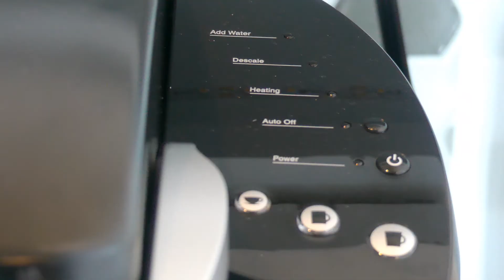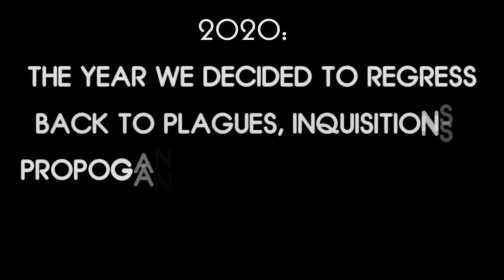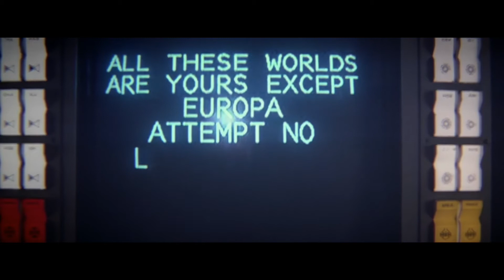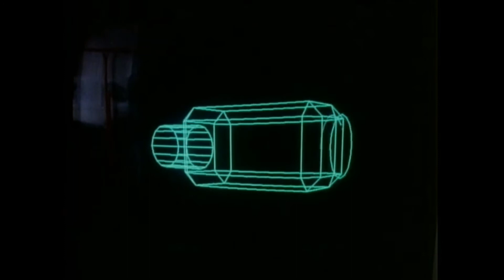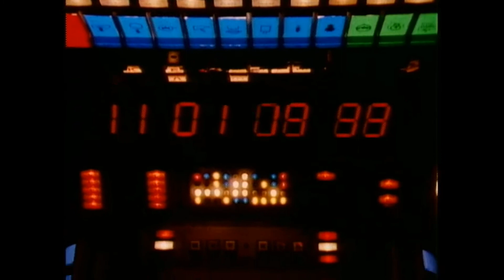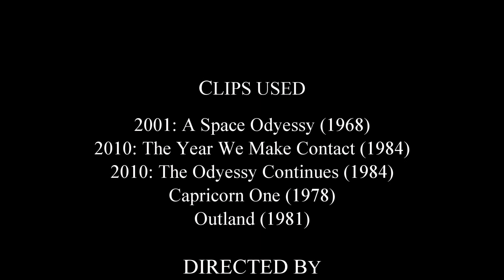The Overlooked: 2010 Year We Make Contact Review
Finally, a new Overlooked! This time we take a quick look at 2010: The Year We Make Contact and review why you should give it a second look.

2010 was not the masterpiece 2001 was but upon further review, this was a solid movie and deseves a second look.